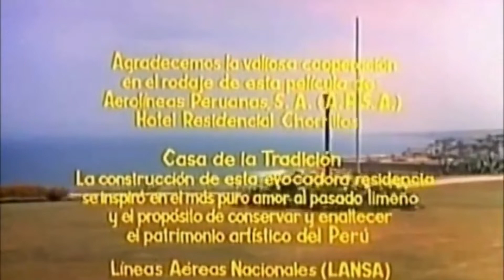La venus maldita - largometraje (México - Argentina - Perú, 1967)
Largometraje mexicano - argentino - peruano producido por Producciones Cinematográficas S.A. (Mexico) - Producciones Cinematográficas San Martín S. de R.L. (Argentina) - Filmadora Peruana S.A. (Perú)

Material propiedad de: Producciones Cinematográficas S.A. (Mexico) - Producciones Cinematográficas San Martín S. de R.L. (Argentina) - Filmadora Peruana S.A. (Perú) | (c) 1967